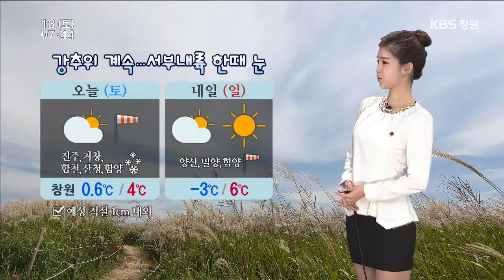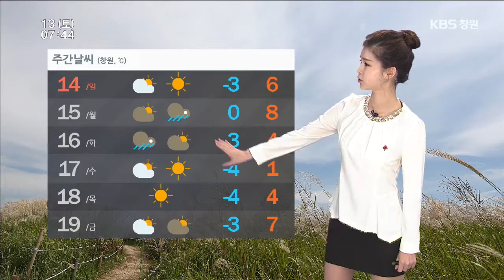[경남의 날씨] 2014.12.13(토) 기상 정보